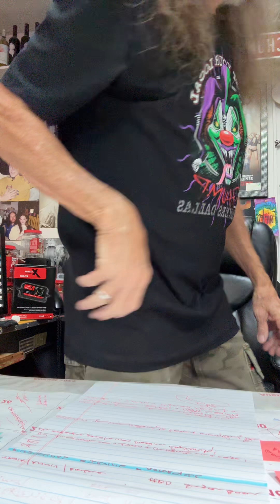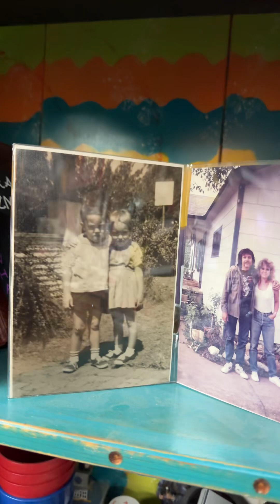lascolinas irvingtexas docuseries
Season 2, Episode #263. In today’s show, I talk about Las Colinas irving & Motorcycle!!! You don’t want to miss this show! Check it out! “In My Life, the 366 Project” is a series of daily posts that I will make every day, 366 times during 2024 on my Rick Fairless YouTube & FB & IG pages & TikTok! It’s like I’m writing my Memoirs, one little chapter per day. Today, the Mr. Peabody Wayback Machine goes back to 1974! Plus the “Motivational Minute” & we “Check the Chuck, ONE EYE DOWN & DOUBLE KNOTTED FOR SAFETY”! At the end of the show, I add an Informative "Let me leave you with this". Please LIKE/COMMENT/SHARE. Rick Fairless Strokers Dallas Strokers Ice House Punch Wally Randy Fairless Y'all come see us! Remember, without you…I’m not here!